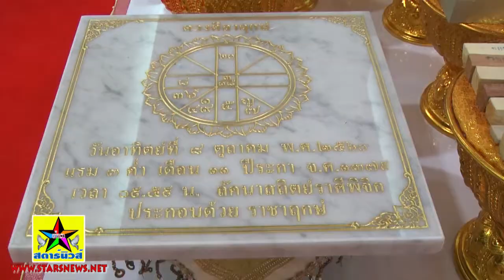สมเด็จพระอริยวงศาคตญาณ สมเด็จพระสังฆราช สกลมหาสังฆปริณายก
สมเด็จพระอริยวงศาคตญาณ สมเด็จพระสังฆราช สกลมหาสังฆปริณายก ทรงเป็นประธานพิธีบำเพ็ญกุศลทักษิณานุปทาน อุทิศถวายแด่พระบาทสมเด็จพระปรมินทรมหาภูมิพลอดุลยเดช